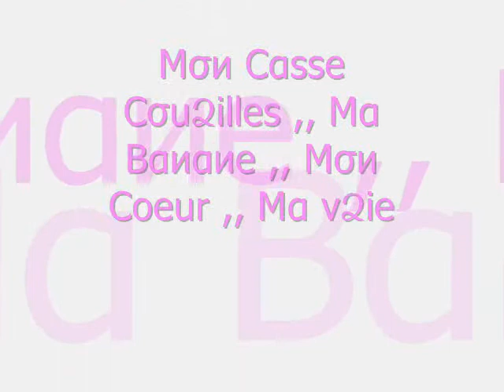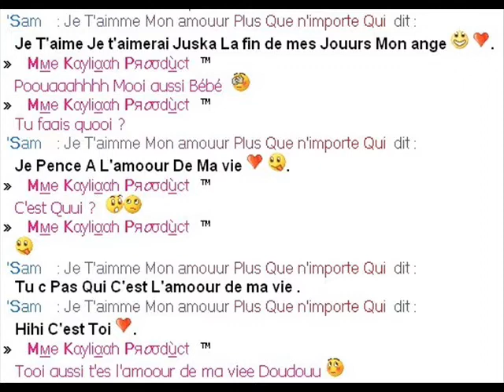SamuelL &² KaylL2iah